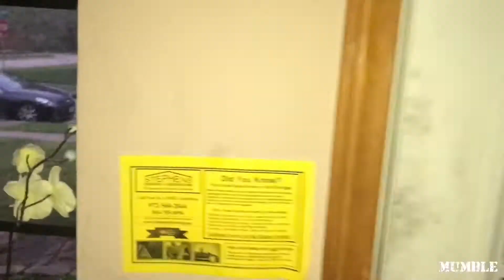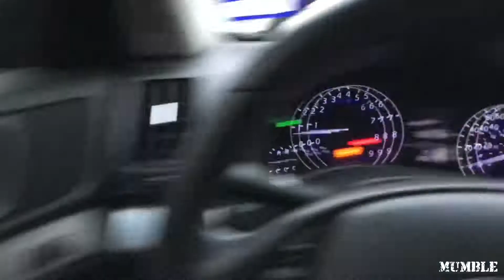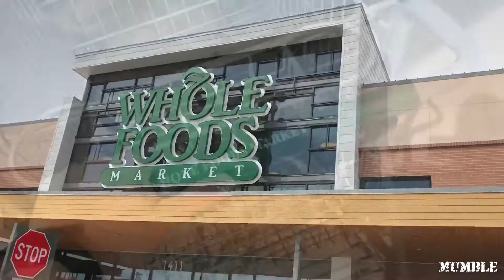Just a Sunday vlog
Decide to vlog just an everyday Sunday. Starts of with me showing you my sisters cars and also my g37. As the day progresses I end up going shopping and going out to eat with my girlfriend. Hope you had a good Sunday just as I did.